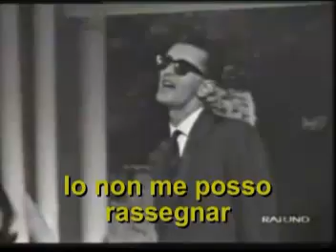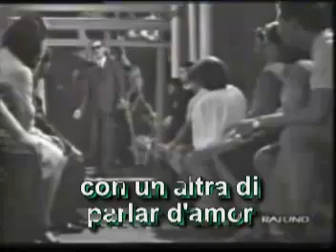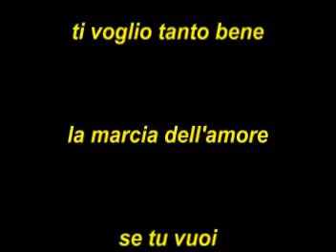1963 "Eri un'abitudine" par John Foster